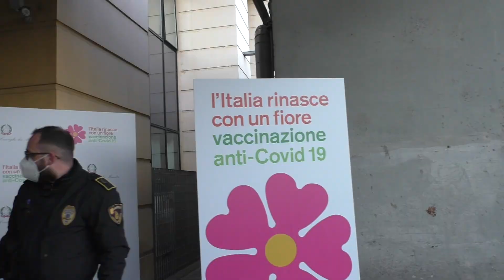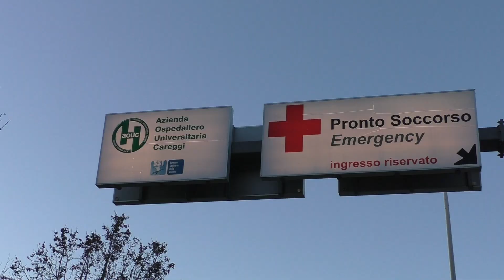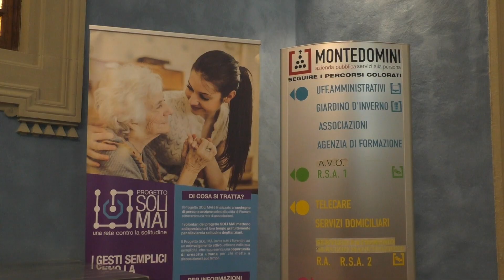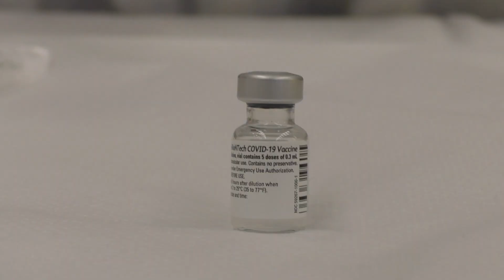È il VaxDay: arrivate le prime dosi di vaccino anti Covid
Sono le 8 in punto di domenica 27 dicembre quando i militari dell’esercito, scortati da carabinieri e polizia, consegnano la scatola con dentro le prime dosi di vaccino anti Covid al personale sanitario dell’ospedale di Careggi.
Un momento storico per Firenze, la Città Metropolitana e la Toscana tutta, simbolo della vaccinazione di massa che contraddistinguerà il 2021 e salutato da un applauso spontaneo di medici e infermieri dell’azienda ospedaliera fiorentina. Ad attendere il prezioso plico, con all’interno 620 fiale di vaccino Pfizer, il presidente della Regione Eugenio Giani, gli assessori toscani Simone Bezzini e Monia Monni, il sindaco della Città Metropolitana Dario Nardella e l’assessore alla sanità di Firenze Sara Funaro.
Una volta arrivate all’interno di Careggi, le dosi del vaccino, trasportate a una temperatura di -80 gradi, sono state messe subito a disposizione di medici e infermieri impegnati nei reparti Covid, mentre altre centinaia di dosi partivano verso gli 11 ospedali della regione coinvolti nelle vaccinazioni. Viva e coinvolgente l’emozione di Simona Bausi ed Elena Berti, tra le primissime operatrici sanitarie a venire vaccinate al Cto di Careggi, così come commossa è stata la reazione di ospiti e operatori della Rsa di Montedomini, la prima struttura fiorentina a ricevere le fiale. Una trentina in tutto i vaccini somministrati nella casa di riposo, tra degenti autosufficienti e operatori: Fernando, Francesco, Marco, Paolo, ma anche il direttore della struttura Emanuele Pellicanò, tutti in fila ad aspettare l’attesa iniezione.

Leonardo Bardazzi